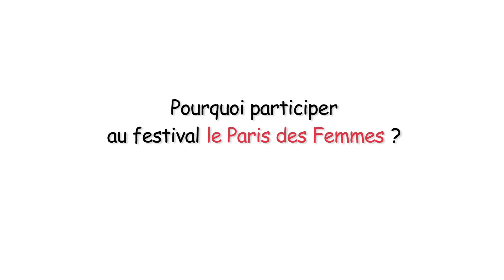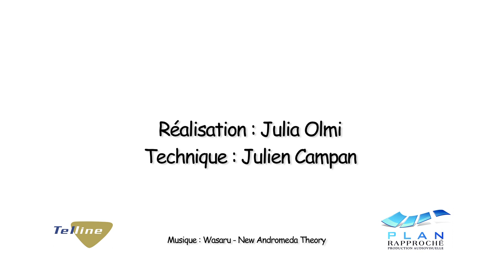"On ne peut pas refuser une telle aventure, c'est aussi une tribune." Murielle Magellan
Murielle Magellan est scénariste et dramaturge.  En 2002, sa pièce Pierre et Papillon (mise en scène C. Luthringer) est jouée à Avignon et reprise au théâtre des Mathurins. Sa pièce suivante, Traits d'Union, est montée aux Mathurins par Bernard Murat. En 2010 elle met en scène le solo « Océanerosemarie, La Lesbienne Invisible », au théâtre du Gymnase. Elle a écrit de nombreux scénarios pour la télévision et le cinéma. Elle est l'auteur de deux romans : Le Lendemain Gabrielle, et Un Refrain Sur Les Murs.

Murielle Magellan a écrit "Bye bye Mylène" mis en lecture par Anne Bourgeois le dimanche 8 janvier 2012 au théâtre des Mathurins, dans le cadre de la première édition du PARIS DES FEMMES.